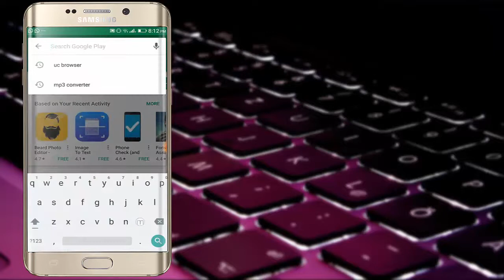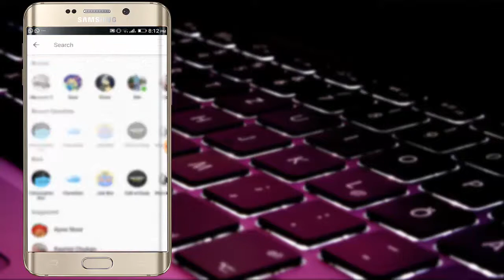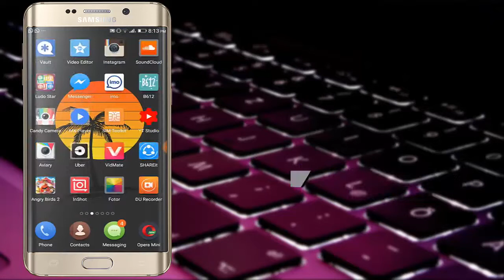How to Save Facebook Messenger Videos in Gallery |Youtuber Guy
In this video I show you how to save videos from facebook Messenger straight to your iphone.